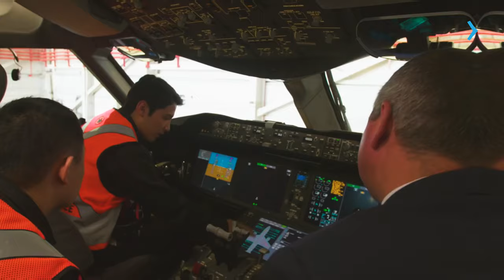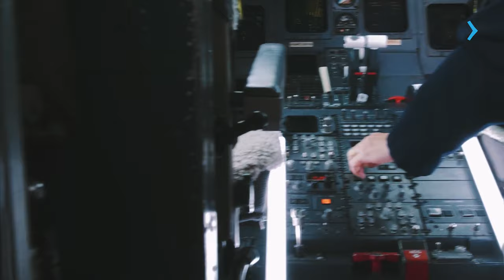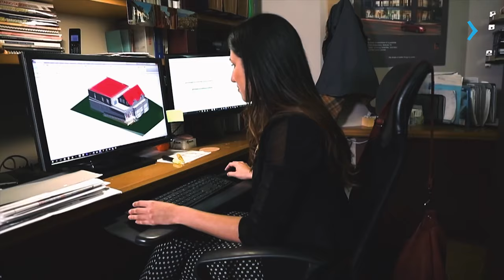TUDO SOBRE O CENTENNIAL COLLEGE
O Atus Martins, gerente de recrutamento do @centennialcollege explica todas as oportunidades que o Centennial College tem a oferecer pra você que pensa em fazer um curso superior no Canadá na cidade de Toronto!